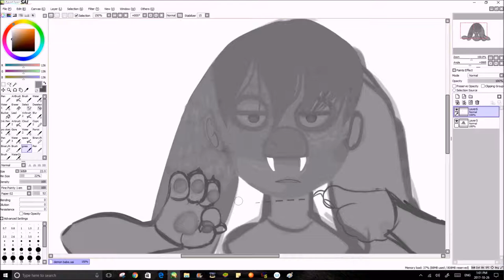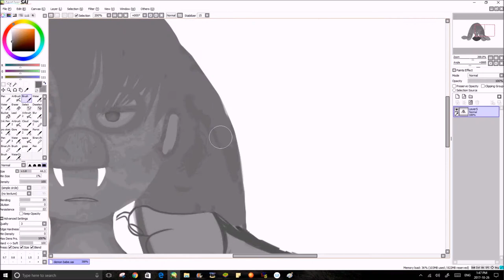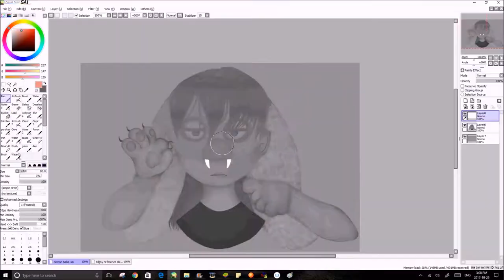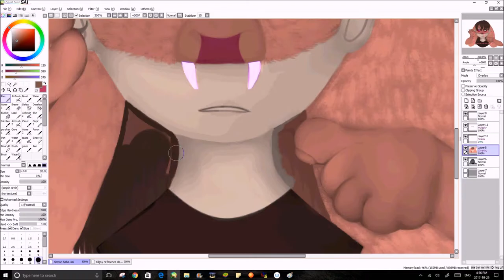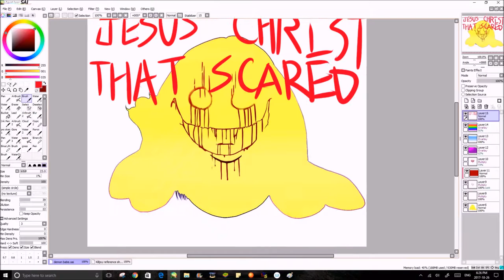C H O K E :SPEEDPAINT:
SONG: Choke by I Don't Know How But They Found Me